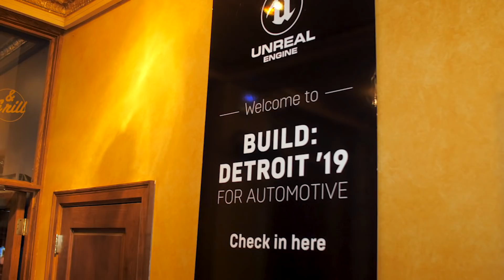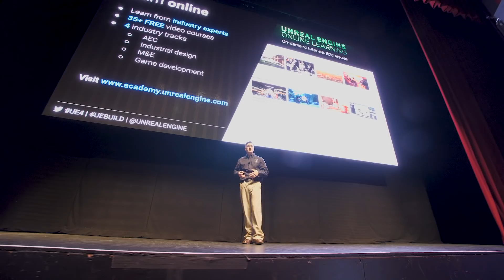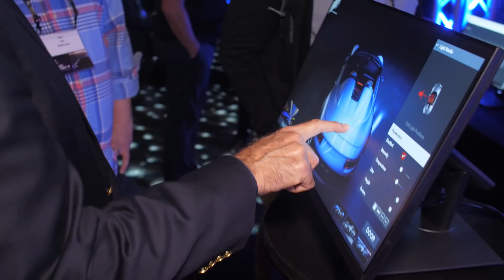Unreal Engine Build: Detroit '19 | 2019 Event Coverage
In April 2019, Epic hosted Build Detroit ‘19, our first-ever Unreal Engine automotive event in North America, which featured best-in-class UE4 projects from McLaren, Tesla, Uber, Ford, and other automotive players.